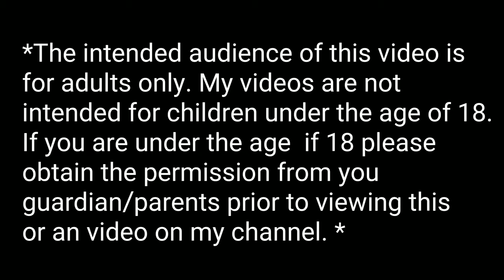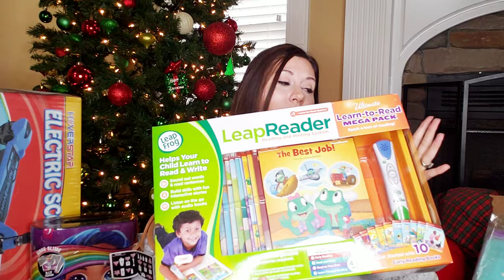What we got our kids for Christmas 2019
Christmas 2019 haul. Walmart, Target and 5 Below

*The intended audience of this video is for adults only. My videos are not intended for children under the age of 18. This is regardless if MY children are in the videos. again, my intentions have never been and are not to draw children under the age of 18. If you are under the age of 18 please obtain permission from you guardian/parents prior to viewing this or any video on my channel. *